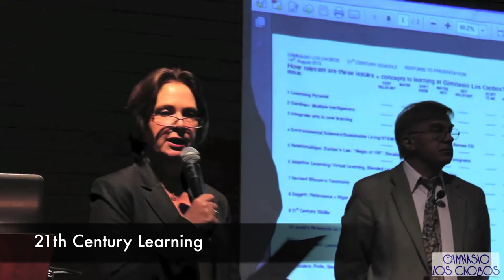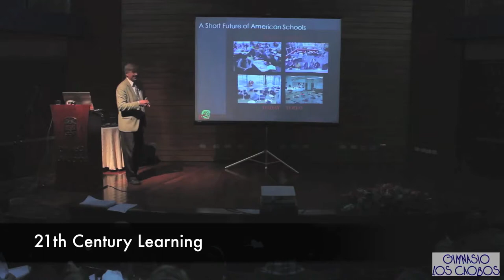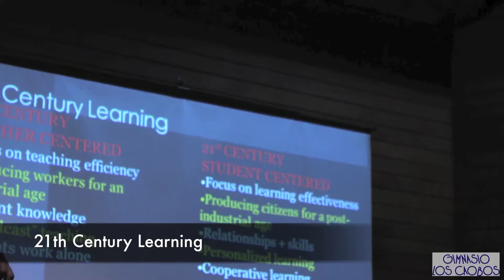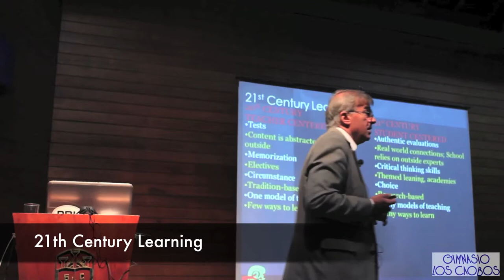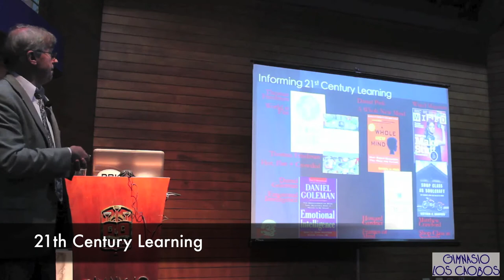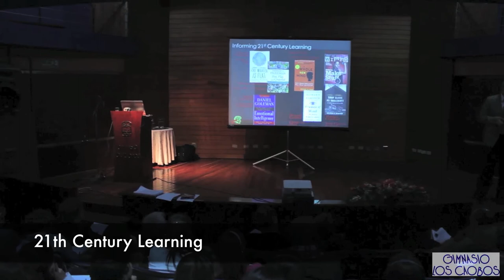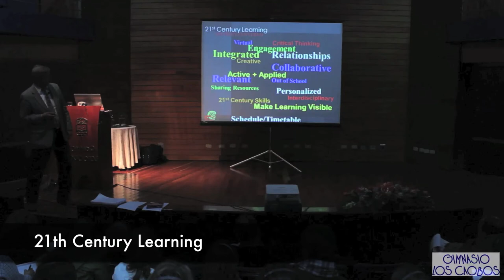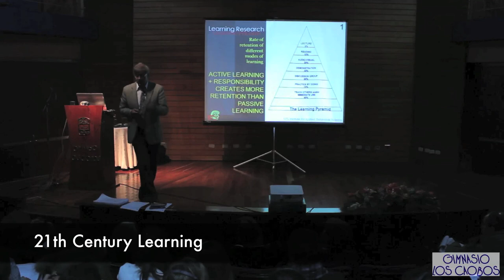Foro Frank Locker parte 1